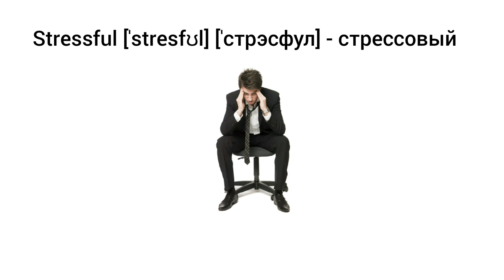How to Pronounce Stressful in English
Как произносится стрессовый по-английски